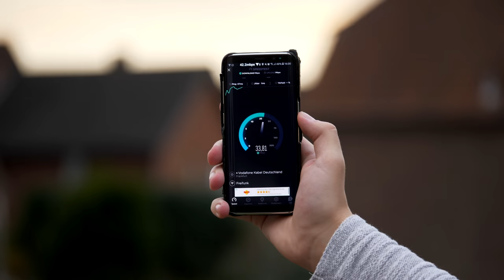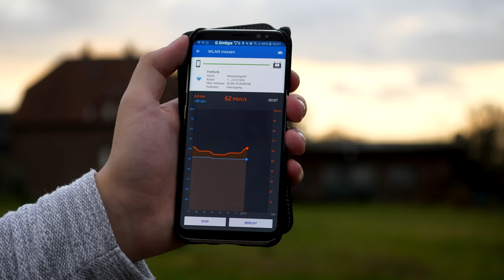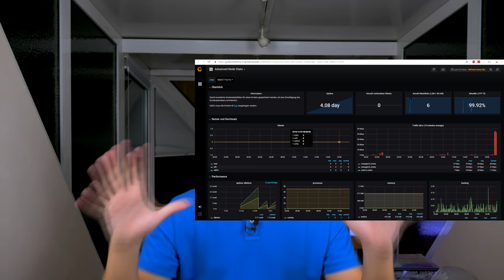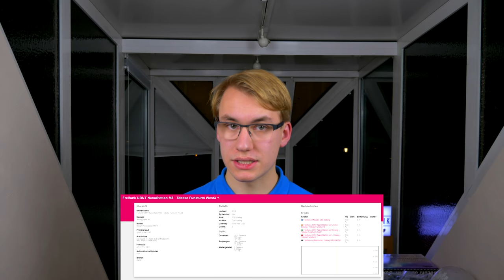Die Freifunk-Karte mit Linien und Farben erklärt - Freifunk von 0 auf 100 #02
Knoten finden wie ein Pfadfinder! - Die lokale Community Karte erklärt - Freifunk von 0 auf 100 #02

Hab ich was vergessen?
Fallen dir weitere Funktionen ein?
Ab in die Kommentare damit!

Finde DEINE Freifunk Community!

✪Diesen Freifunk Router empfehle ich!

✪Wenn Du bei Deiner AmazonBestellung vorher über diesen Link gehst, erhalte ich Provision und du finanzierst damit mein Film-Equipment für diesen YouTube-Kanal! 💸

Hintergrund♫♬ ist aus der YouTube Audiobibliothek

Meine beiden genialen Sprecher!

✪Links mit Stern sind RefLinks, bei einem Kauf darüber erhalte ich eine Provision!